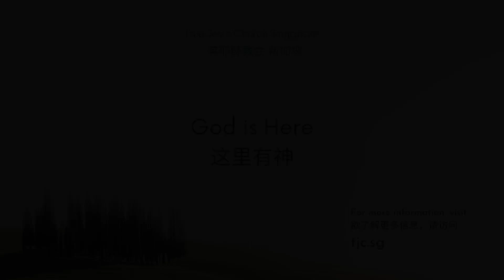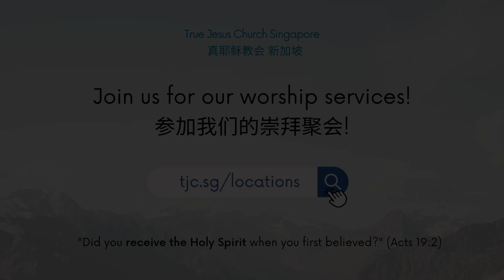God Is Here | True Jesus Church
People universally have an innate desire to worship God. In Athens, people worshiped an unknown god. American banknotes are printed with the phrase "In God We Trust." However, the question remains: who exactly is God? Where is He? How can we be sure of His existence? And how can we find Him?

Learn more about the existence of God and His relationship with us, and come join us in the True Jesus Church because God is here.

This sermon was originally spoken on 11th March 2023.

Want to go to church? We'll love for you to join us at any of our True Jesus Church locations You can also worship with us on our livestream

Don't live in Singapore? We have a presence in over 60 countries. Find the True Jesus Church nearest to you